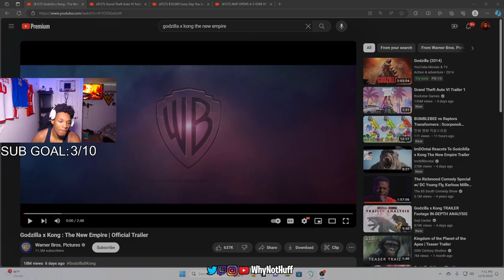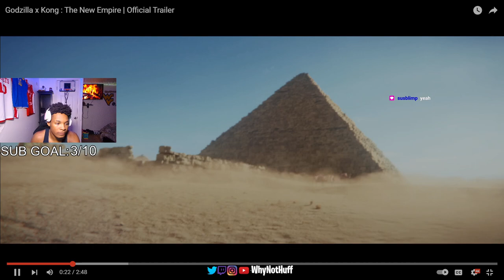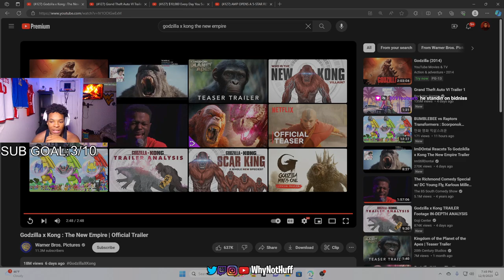GODZILLA X KONG: THE NEW EMPIRE OFFICIAL TRAILER (REACTION)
We growing TOGETHER!